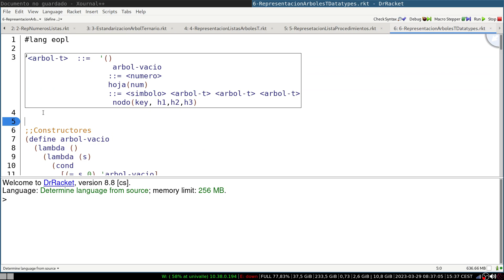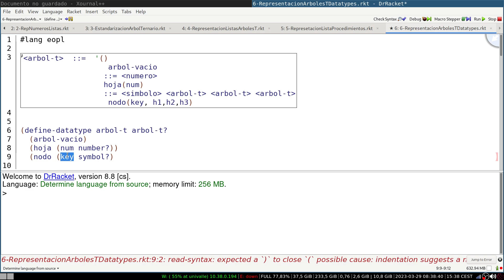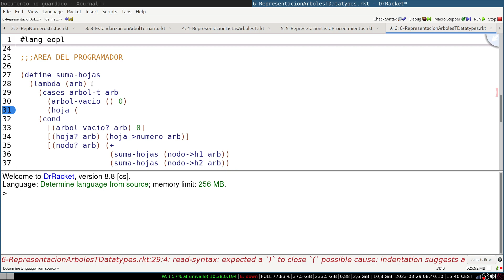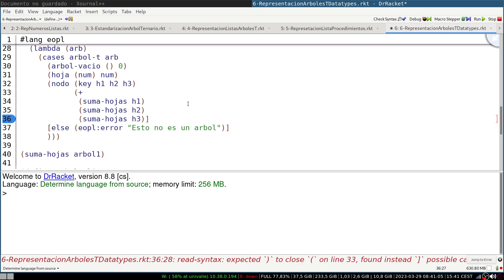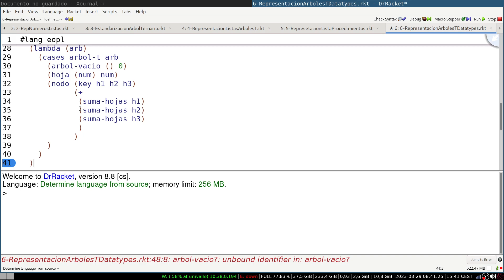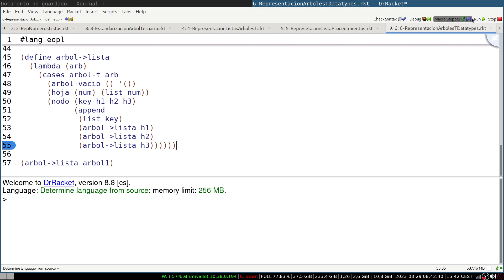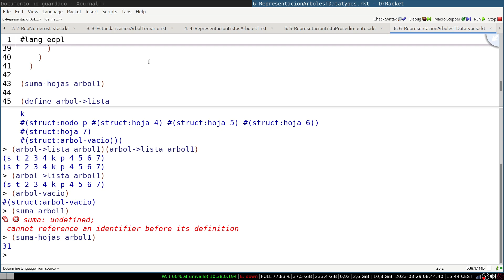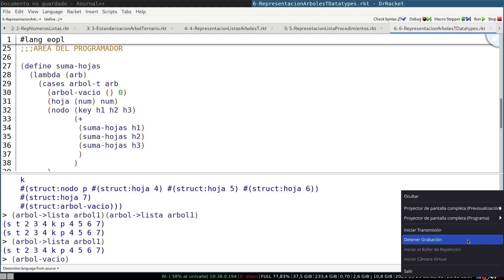FLP 3 2 Representación de datos II